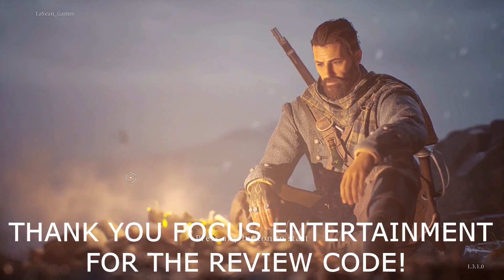WE FINALLY LIFT THE CURSE IN NEW EDEN!!! BANISHERS GHOSTS OF NEW EDEN ENDING / FINAL BOSS FIGHT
Doing so helps the channel a lot and helps make the videos reach out to more people also please sharing the video is really appreciated as well. Also I want to say thank you to  @FocusEntertainmentOfficial  and  @DONTNOD  for the review code of the game.

Videos are posted Daily. Also check out Lasean games on X/Twitter as well!!

MAKE SURE TO FOLLOW ON X/TWITTER TO STAY UPDATED!

Interested In Watching More Videos, Check Out Part 1 of these Series…